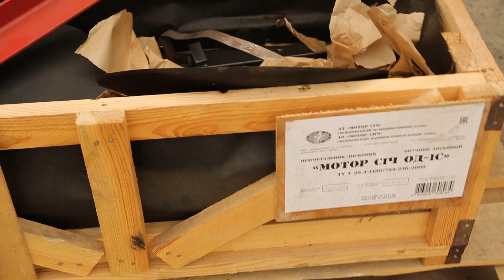Дисковый окучник мотор сич ОД-1С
Дисковый окучник мотор сич ОД-1С - оптовая цена. Более подробную информацию Вы найдете на сайте Компании Электромотор Киев. Контактный телефон 5000888 Ссылка на сайт